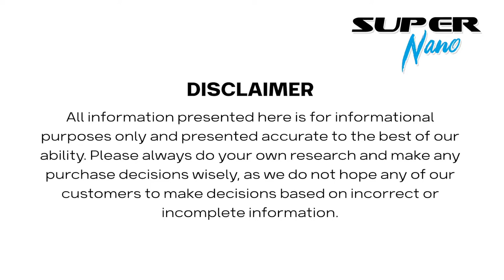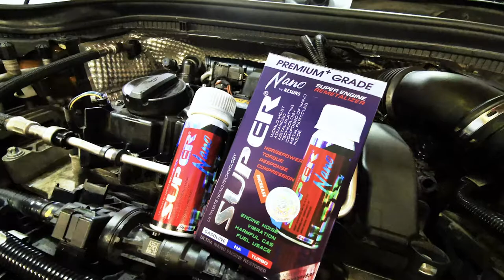跑步機測試 DYNO Test: Torque from 243.49 to 270.09 Nm, 16 Horsepower increase at 6300 RPM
Active Engine Repair. 活性引擎修復，扭力 +26.6 牛頓米，馬力6300轉加16馬力HP

INTRODUCTION
Super Nano Engine Restorer restores surfaces of internal worn engine parts. Pure Alloy Formulation. Nanotechnology. 3rd Generation.
抗磨劑與修復劑的大分別
市面上眾多機油添加劑的產品，看上去一轉二轉看似差不多，其實大有分別，而且品質優劣和售價也很參次。機油的作用原本就是潤滑，但是在機油的成份之中已包含了許多添加劑，以強化潤滑和抗磨效果、增加使用的溫度範圍、以及維持適當的黏度等等，這些添加在機油內的成份，其實就是市面上大部份引擎抗磨劑的主要成份，最常見的包括二硫化鉬、抗極壓劑、摩擦係數改良劑等，劣質的機油添加劑,便有可能破壞了機油的平衡性，令機油變質，長期使用反而會對引擎有不良影響，並會使引擎酸化、產生油泥，消費者必須小心選擇，以免因小失大。SUPER NANO 引進香港已經14年，口碑和效能都相當好，它亦是市面唯一引擎修復劑的代表，除了有抗磨效果外，還獨有修復及還原金屬表面磨損的功能，原理是利用納米技術把銀、銅等貴金屬粒子,控制只有20nm般大，約等於1 / 24,000肉眼可眼到的微塵般大少，再透過金屬部件摩擦的高溫高壓下，讓修復粒子發揮作用去填充金屬表面的花痕，當金屬回復原本尺寸，氣缸之間的氣密性和壓縮力便會大幅提高，直接提升引擎效能，除了修復功效,SUPER NANO還提供比一般機油高15倍的抗磨能力，直接增加引擎的動力和壽命，這亦是比其它抗磨劑優勝的地方。

We test a 2014 Mini Cooper 1.2L Turbo on the Dynamometer before and after adding Super Nano Engine Restorer.
2014 迷你 1.2L Turbo 跑步機測試

IMPORTANT
Always do your research before buying any product.

Test vehicle: 2014 Mini Cooper
Engine: 1.2L 3 Cylinder Turbo
Tested product: 1 bottle of Super Nano Engine Restorer 50g

Skip to test results: 1:16

RESULTS

扭力提升 Torque from 243.49 to 270.09 Nm
馬力提升 Horsepower increase 16hp @ 6300 rpm